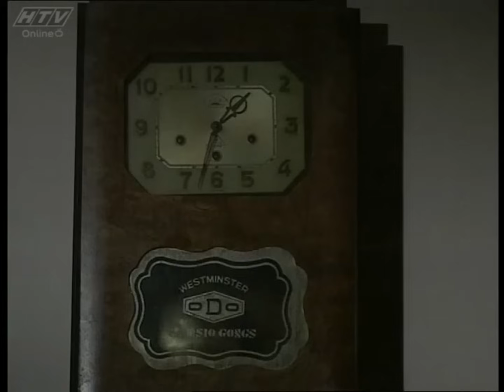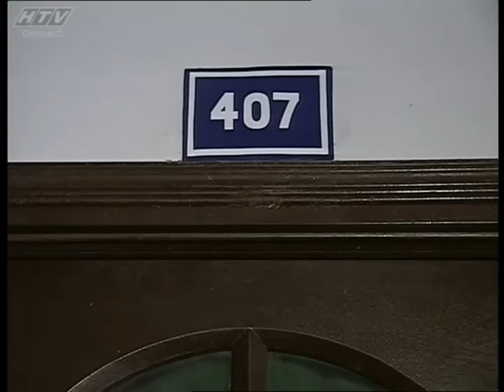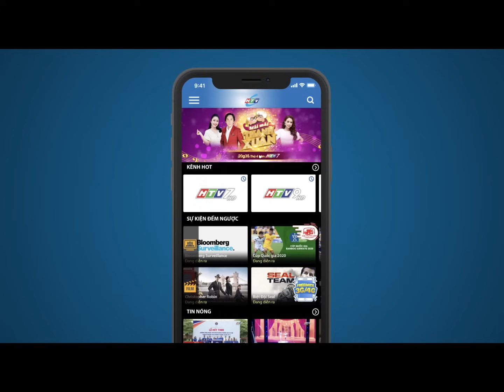Vị Tướng Tình Báo Và Hai Bà Vợ - Tập 23 | HTV Phim Tình Cảm Việt Nam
Xem Tivi trực tuyến tại HPLUS (HTVC):
✅ Web / Wap mobile :
► Smart TV /STB : Tải HTVC for Android TV